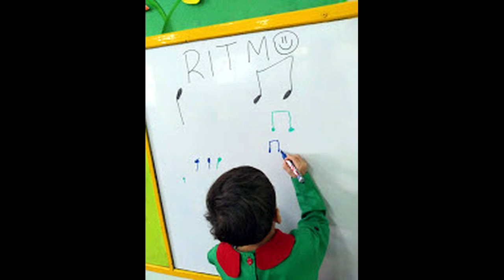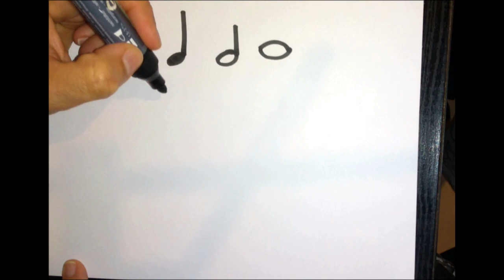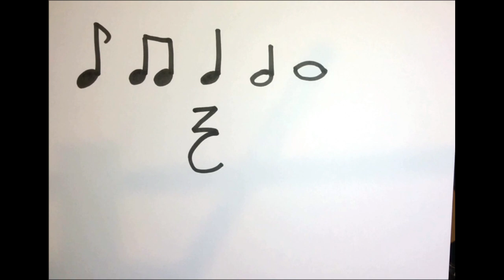FIGURAS RÍTMICA PARA SALA DE 3 Y 4